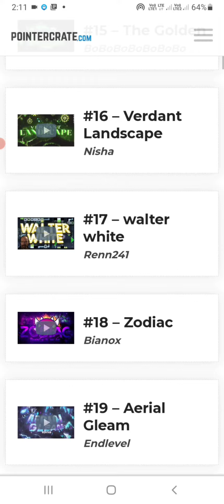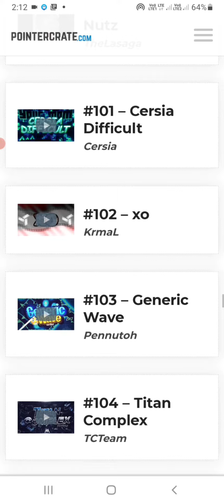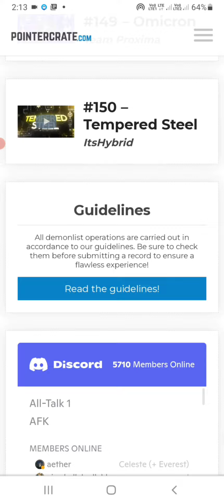gd demonlist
acheron has top 1😱